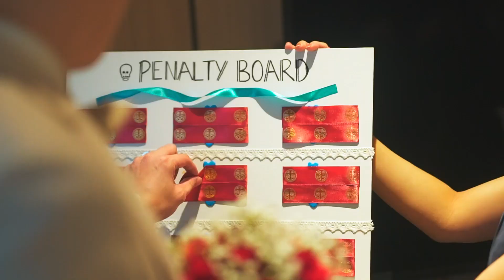Kenneth & Si Ying Fun Vibes Wedding (Actual Day Edit)